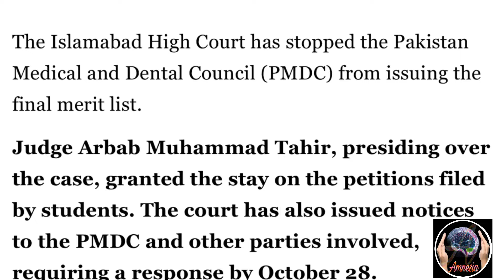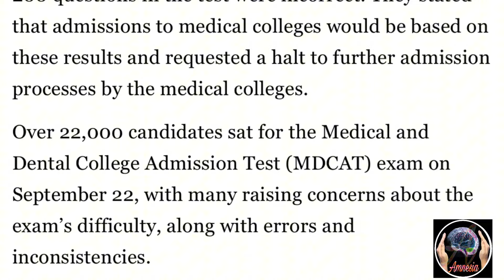MDCAT 2024 latest news | mdcat latest update | mdcat updates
MDCAT Result Cancelled | Good News For MDCAT Students | MBBS Expected Merit Mdcat 2024 |mdcat update
mdcat 2024 latest news, mdcat 2024 latest update. mdcat 2024, mbbs 2024 admisison
Good News For MDCAT Students | MBBS Expected Merit | MBBS Closing Merit | MBBS Latest Update | BDS

MBBS Closing merit 2024 in Punjab | MBBS Closing Merit College wise in Punjab | MBBS Expected Merit

MBBS Expected merit of UHS, SZABMU, DOW University, Khaibar Medical University Bolan Medical College
MDCAT Result Announced | MDCAT Toppers | MDCAT Merit | How to check mdcat result | Mdcat latest news
mdcat result analysis,uhs mdcat statistics,uhs mdcat merit
UHS Announced MDCAT Result | MDCAT Result Announced | Official MDCAT Result Announced | MDCAT Update

MDCAT Paper Leaked Update | MDCAT of uhs, szabmu, dow, khyber and bilan Medical University

Mdcat today
Mdcat latest update today
Mdcat latest news
Mdcat result expected date
Closing merit for mbbs and bds admission 2024
Szabmu mdcat expected merit
Kmu mdcat expected merit
Dow university mdcat expected merit
Punjab mdcat expected merit
Sindh mdcat expected merit
mbbs closing merit
bds closing merit
mbbs merit in punjab
mbbs merit sindh
mbbs merit kpk
mbbs merit balochistan
Kpk mdcat expected merit
Balochistan mdcat expected merit
GB mdcat expected merit

MDCAT Solved Paper Today 2024 | Today MDCAT Solved Paper | MDCAT Complete Solved Paper Today 2024

MDCAT 2024
PMDC conducts the MDCAT across the country via provisional universities. Here are the details.

UHS Conducts For Punjab Students
KMU for KPK Candidates
DUHS For Sindh Candidates
SZABMU for Islamabad
The answer key will be uploaded on the official websites of the universities as well as the PMDC website.

Here on our website. We will upload all keys.

UHS Answer key 2024
According to VC UHS Lahore. UHS is going to conduct an mdcat test across Punjab. The test will be conducted in different cities. The candidates can check the UHS MDCAT Answer key from the

KMU MDCAT Key 2024
KMU is conducting a body for the KPK candidates. 56000 candidates will appear in the mdcat test conducted by KMU ETA. The KMUS ETEA Answer key 2023 for mdcat can be checked from here.

SZABMU Answer Key 2024
SZABMU Islamabad is the conducting university for the candidates of Islamabad, GB, AJK, UAE, and KSA. The answer key will be uploaded here.

Highest Marks in MDCAT
MDCAT 2024 topper list with the highest marks will be displayed soon.